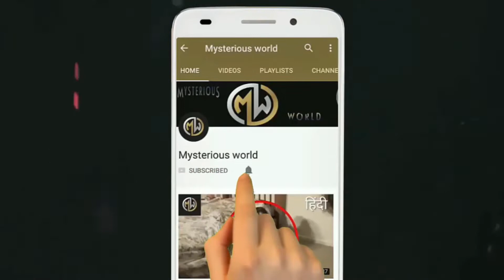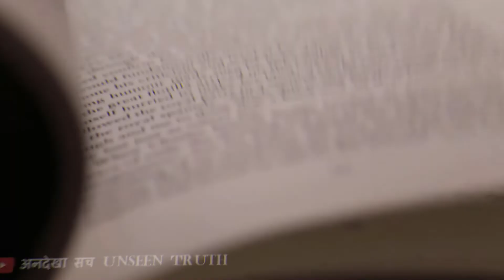ताजमहल के चौंका देने वाले रहस्य जिन्हें सरकार भी बताने से डरती हैं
video clip Credit: Creative Commons 3.0 Unported (CC-BY)